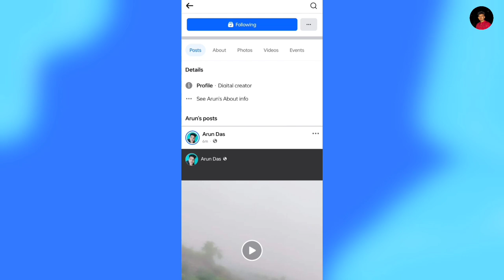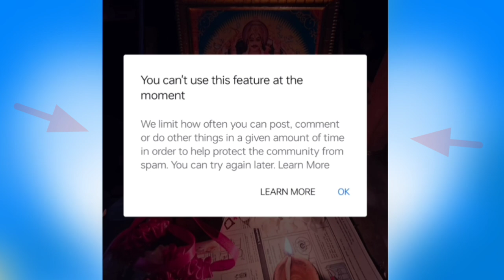you can't use this feature at the moment problem solved facebook // Like comment problem facebook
We limit how often you can post, comment or do other things in a given amount of time in order to help protect the community from spam. You can try again later.

0:00 - into
0:05 you can't use this feature at the moment problem solved facebook

Tag.
you can't use this feature at the moment
you can't use this feature at the moment 2024
you can't use this feature at the moment facebook
you can't use this feature at the moment facebook page
How to you can't use this feature at the moment
you can't use this feature at the moment kya hota hai
you can't use this feature at the moment kya hai
Facebook you can't use this feature at the moment
you can't use this feature at the moment problem